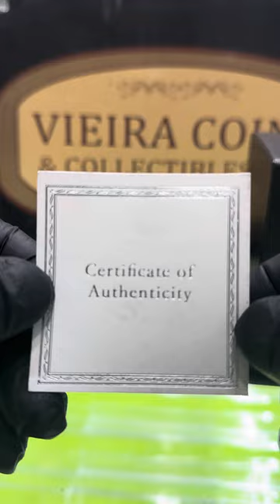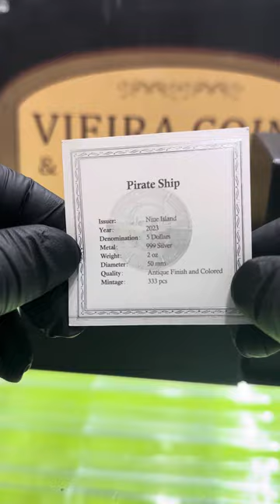2023 Niue $5 Pirate Ship Antique Finish & Colored 2 oz Silver, Mintage of 333 Pieces.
Vieira Coins Ebay Store